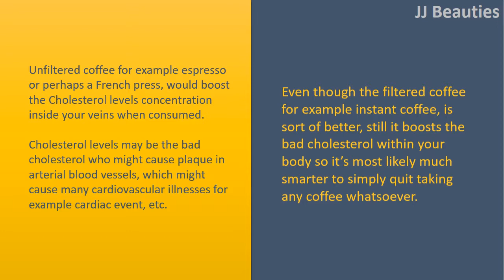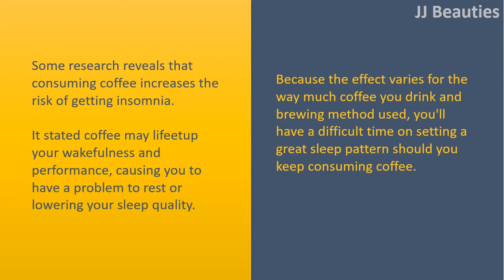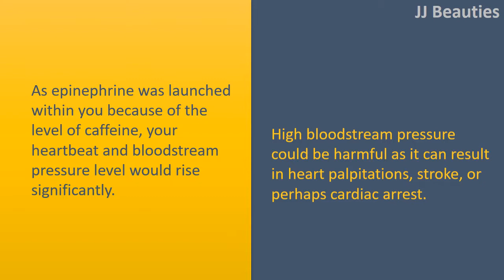Health Benefits of Quitting Coffee | Lowers Cholesterol Level & Better Sleep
Health Advantages of Quitting Coffee.

Lowers Cholesterol Level.
Unfiltered coffee for example espresso or perhaps a French press, would boost the Cholesterol levels concentration inside your veins when consumed.
Cholesterol levels may be the bad cholesterol who might cause plaque in arterial blood vessels, which might cause many cardiovascular illnesses for example cardiac event, etc.
Even though the filtered coffee for example instant coffee, is sort of better, still it boosts the bad cholesterol within your body so it's most likely much smarter to simply quit taking any coffee whatsoever.

Better Sleep Pattern.
Some research reveals that consuming coffee increases the risk of getting insomnia.
It stated coffee may lifeetup your wakefulness and performance, causing you to have a problem to rest or lowering your sleep quality.
Because the effect varies for the way much coffee you drink and brewing method used, you'll have a difficult time on setting a great sleep pattern should you keep consuming coffee.

Improves Performance.
As mentioned before, quitting coffee may offer you a much better sleep.
With better sleep quality and regular sleeping pattern, the body will feel more energetic and fresh whenever you automobile up each morning, growing your general performance.

Lower Bloodstream Pressure.
As epinephrine was launched within you because of the level of caffeine, your heartbeat and bloodstream pressure level would rise significantly.
High bloodstream pressure could be harmful as it can result in heart palpitations, stroke, or perhaps cardiac arrest.

Improve Skin Health.
As mentioned before, coffee could give you a poor sleeping pattern and problems.
These Types Of sleep problems can be harmful for the skin health as it may cause aging and dry skin.
Caffeine also increases your skin's oil production that could cause skin irritation.
If you prefer a smooth, shiny skin, consider quitting your everyday coffeesipping habit.